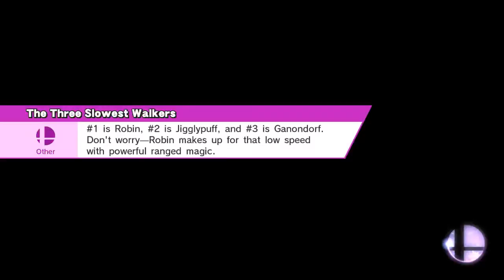Helmet on helmet violence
Hyrule Castle (64) (Ω Form)
Captain Falcon, Mega Man